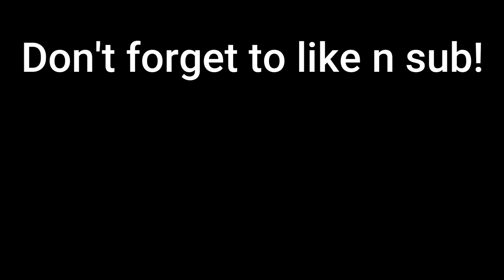THIS Q AND E SPEC CAN GIVE 10M RYO! | Shindo Life